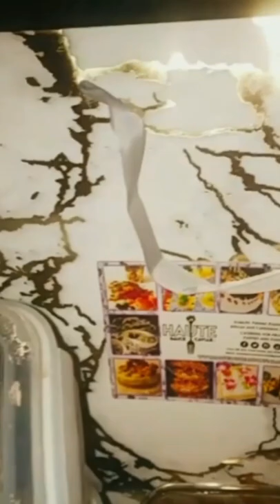Candied Pecan Crusted Catfish w/Sweet Potato Mash 😋